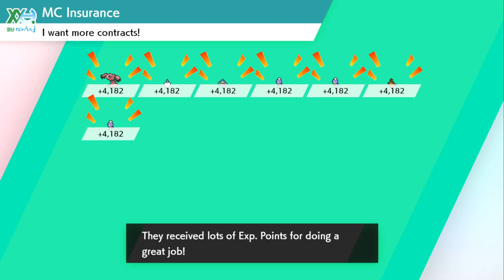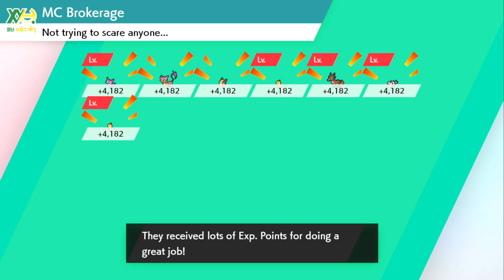[30] Rock Showdown Against Piers!!! (Pokemon Sword Gameplay)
Let's Play Pokemon Sword and Shield! Ghost heads to the Galar region to catch new pokemon, experience Dynamax battles, team up for Max Raid battles, and to defeat an undefeated champion! It's going to be a massive adventure with tons of loot and fun!